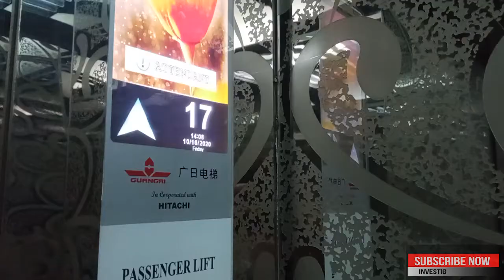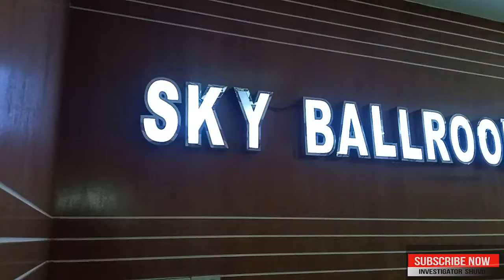Skyview Lounge 🔘Inside Video🔘 Review🔘 Subtle Dating Place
118, Sky View Trade Center, 21 Floor,27,
Shilpachariya Joynul Abedin Road Old, 2 Shantinagar Bazar Rd, Dhaka 1217